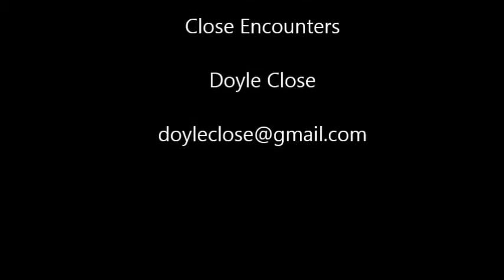Western Trail Cowboy Church Music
Western Trail Cowboy Church Music, May 22, 2016 with Special Trumpet player, from NewZeland,  just passing thru with Wheat Harvest Crew